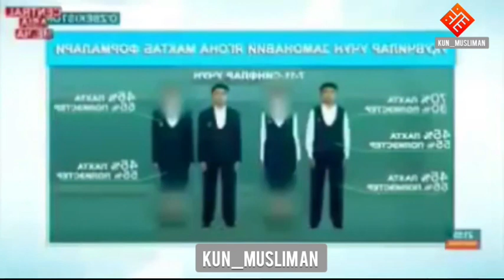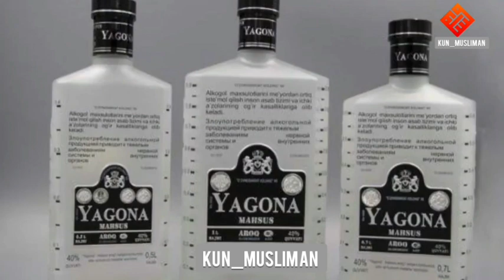95% МУСУЛМОН ЮРТДА ! 95% MUSULMON YURTDA !